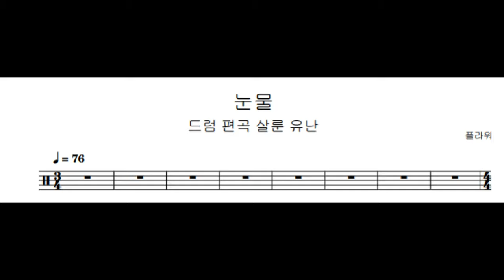플라워_눈물_드럼_drum_중급_악보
플라워_눈물_드럼_drum_중급 드럼 악보

녹음 설정을 잘못해서 음질이 상대적으로 떨어집니다.